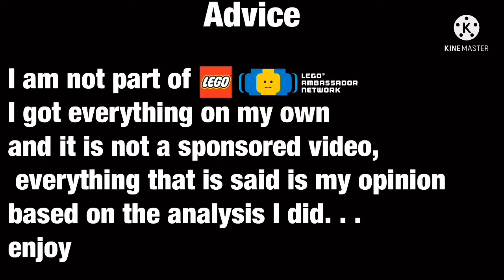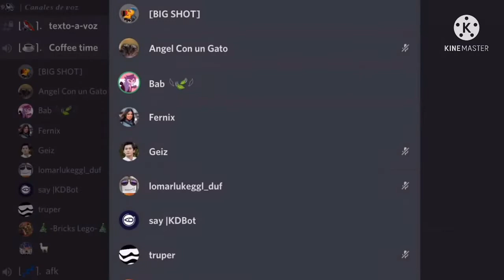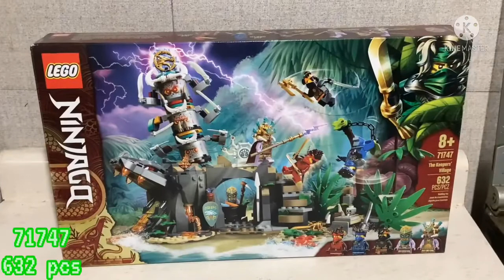Ninjago: La Isla/Review Oleada de los sets/una muy buena idea y original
Ninjago no decepciona, y este año nos sorprendió con 4 sets, donde los Ninjas se aventuran a una misteriosa isla donde ha sido capturado el Maestro Wu y Misako, por alguien, así que ven y descubre esta oleada de sets, donde les haré review a los sets

˙˖  Coffee with the Ninja's ˙
˙˖︵‿︵‿୨♡୧‿︵‿︵˙˖
໑．Servidor de Ninjago/LEGO
໑．Servidor de Minecraft
໑．Canales de entretenimiento
໑．Cinema Jueves/Viernes
໑．Hablar de series y peliculas en su canal
໑．edad +13
໑．Activos todos los dias!

✎. . te esperamos !
˙˖︵‿︵‿୨C୧‿︵‿︵˙˖

- links -
discord invite: